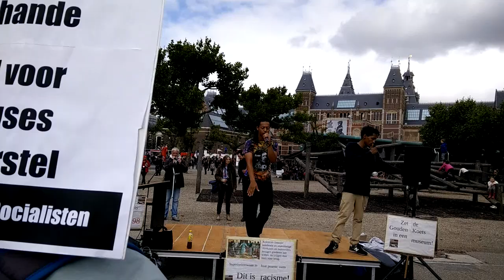de Grauwe Koets - Séna en Jun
Rappers Séna en Jun traden op bij de demonstratie van actiegroep de Grauwe Koets tegen de gouden koets. (LINK)

Actiegroep de Grauwe Koets is een samenwerking die ontstaan is na acties tegen de film Michiel de Rover en de actiegroep daartegen, Michiel de Rover.